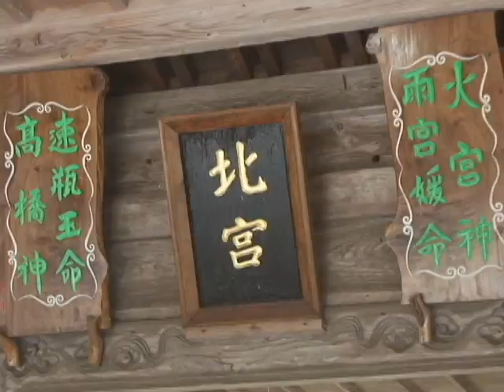平成20年田実祭 流鏑馬奉納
阿蘇神社と国造神社で秋の実りを感謝する田実祭が行われました。